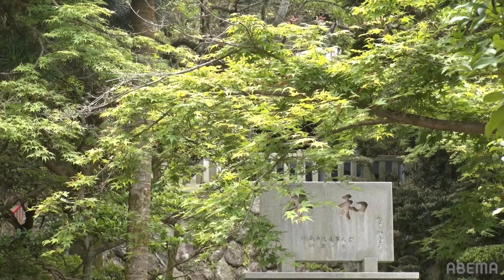【第82期名人戦第四局】‹2日間ハイライト›藤井聡太名人 対 豊島将之九段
【第82期名人戦第四局】‹完全解説 初手〜終局›藤井聡太名人 対 豊島将之九段

■視聴はこちら！

▼番組詳細
順位戦はフリークラスを除いた棋士をA級からC級2組の5つの組に分けてリーグ戦を行います。
A級同率首位の棋士が複数出た場合は同率の棋士全員によるプレーオフとなります。

名人とA級優勝者が、例年4月から7月にかけて七番勝負を行います。
名人戦とは、将棋界で最も格式と歴史のある「名人」のタイトル称号を懸けて行われる七番勝負。

名人戦の予選は順位戦と呼ばれ、A級順位戦の優勝者が挑戦者となります。

藤井聡太名人
豊島将之九段

解説者:藤井猛九段
解説者:髙野智史六段

聞き手:村田智穂女流二段
聞き手:武富礼衣女流初段
※YouTubeの動画には三部ミュート(消音)となっている部分がございますのでご了承ください